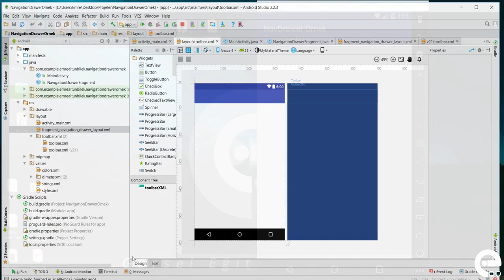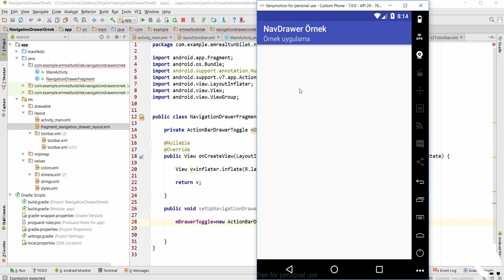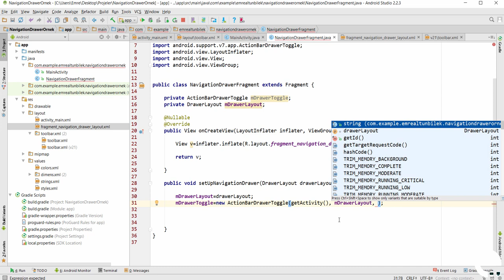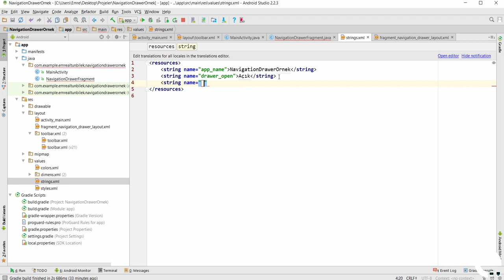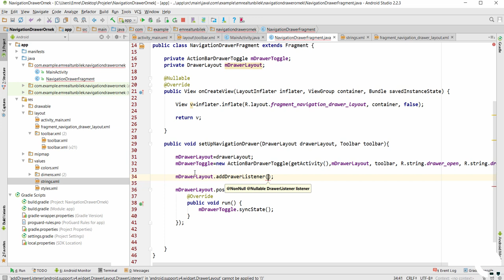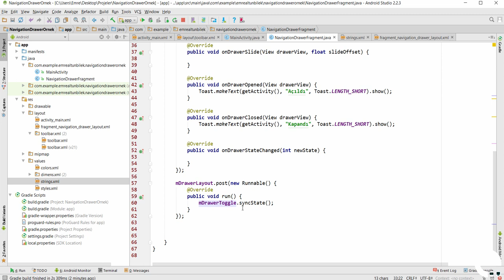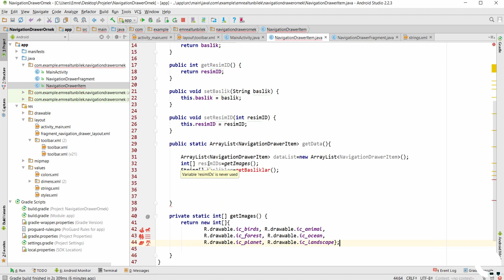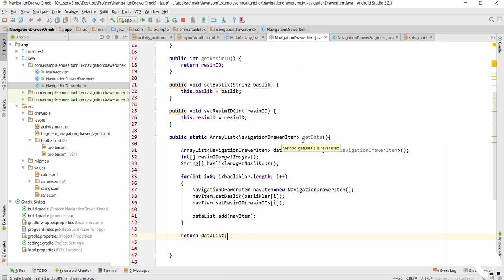14 Navigation Drawer Kullanımı 2. Bölüm | Android Material Design Eğitim Seti